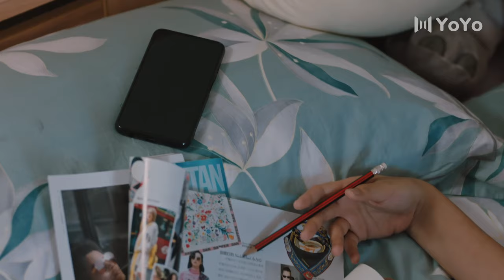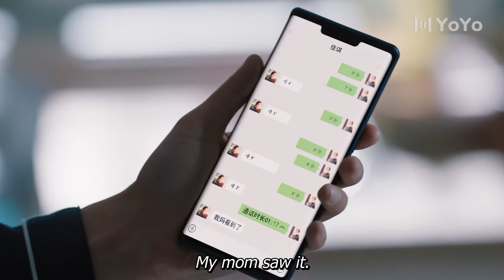The wife found her husband and the woman in his house got new babies! | Happy Life | 小满生活 | ENG SUB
Happy Life (Qin Hao, Jiang Xin)
Genre: Life, Romance, Comedy, Family
Episodes: 38

💬Synopsis:
Story follows the challenges that young parents face when they become determined to buy a new house so that their son can attend the top elementary school. The couple's different attitudes caused a series of family conflicts.